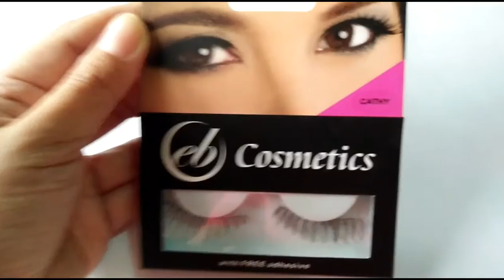EVER BILENA Sexy Nude Make up (One Brand Tutorial)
I used EverBilena Cosmetics Inc. products and Week 5's theme is SEXY NUDE. (Ever Bilena is a local brand in the Philippines)
Again, I'm not a beauty guru or makeup artist but I worked hard on this video.  ;) Enjoy watching!

PRODUCTS USED:
♡ Careline Lip Balm
♡ EB Advance Studio Finish Stick Foundation in Creme
♡ EB Liquid Concealer Light
♡ EB Square Latex
♡ EB Face Powder in Natural
♡ EB Foundation Brush
♡ EB Advance Multi-talk Paddle Brush
♡ Careline 5 pcs Brush Set
♡ EB Silky Brow Liner
♡ EB Color Pencil in Pure White
♡ EB Color Pencil in Black
♡ EB Advance Blush Duo in Summer Fling
♡ EB Advance Eyeshadow 5 shades in Blue Happiness
♡ EB Advance Uncover 12 Color Eyeshadow
♡ EB Lashes in Cathy
♡ EB Grip Germany Eyelash Curler
♡ EB Pro Eyecolor Mascara and Eyeliner
♡ EB Advance Matte Lipstick in Sexy Nude